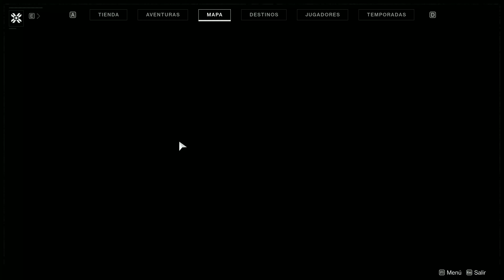Destiny 2 #1. Voy a darle una oportunidad...hasta que me canse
Buenas chavales. Al final he decidido darle una oportunidad y subir unos cuantos gameplays del juego, hasta que me canse